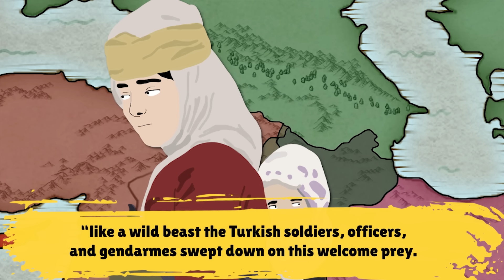Why did the Ottomans Fight in WW1? | History of the Middle East 1914-1916 - 12/21